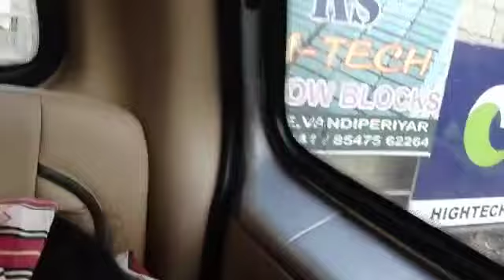Sun & Tree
Video from Sriram & Rajaraman